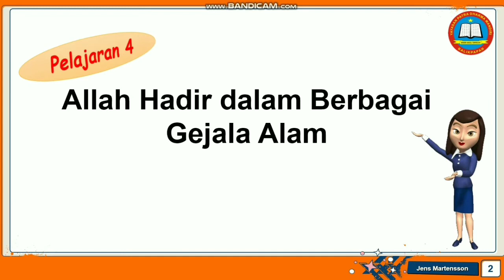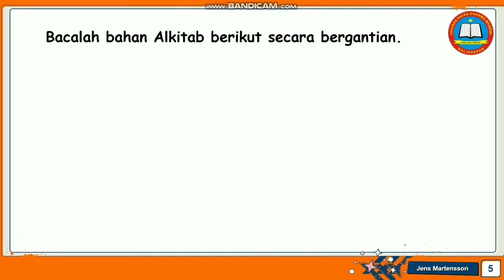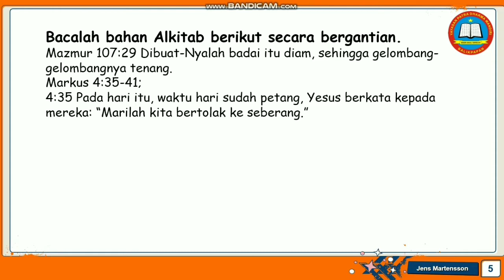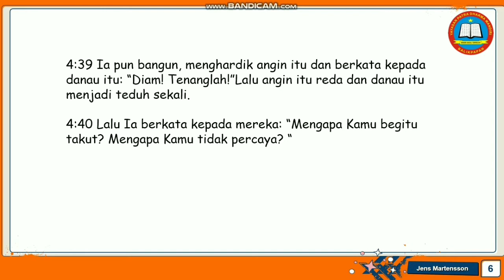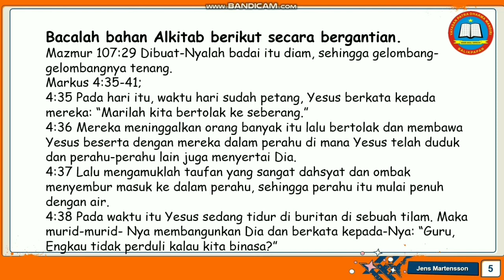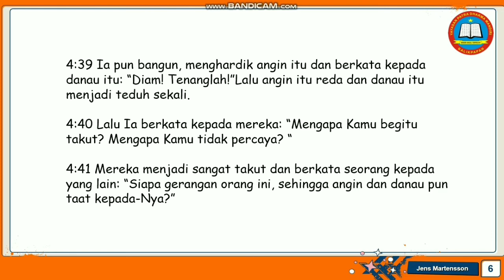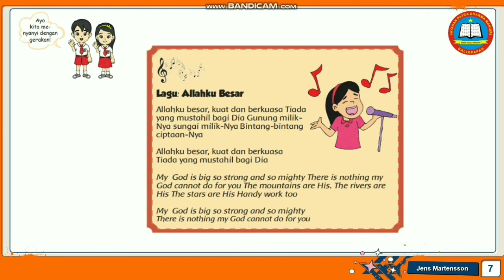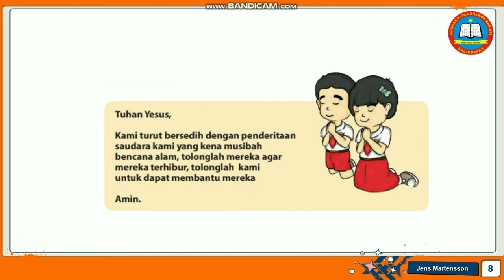Video pembelajaran Pendidikan Agama Kristen kelas 3, 14 September 2020